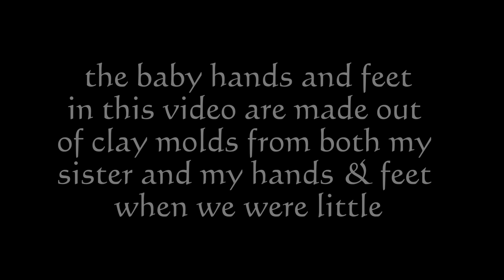Life or Death | Short Film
This short film is based on the horrific and saddening choice of abortion. Every 26 seconds a baby is aborted. Both Delaine & Celeste acted in this short film to try and portray the difference between choosing life and choosing death.

I hope you enjoyed this video and it made an impact. Abortion is a terrible thing and we should do everything we can to take a stand against it.

Jeremiah 1:5 "Before I formed you in the womb I knew you, before you were born I set you apart; I appointed you as a prophet to the nations."

Feel free to check out my daughter's channel! It's called " Cel Clips "

She posts tons of fun videos and challenges, lifestyle, vlogs, comedy videos, and more!